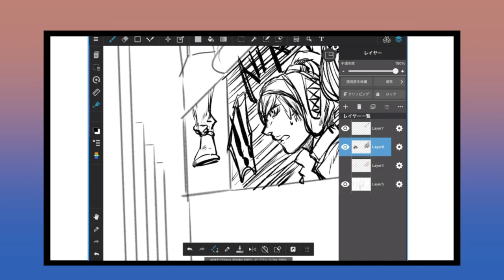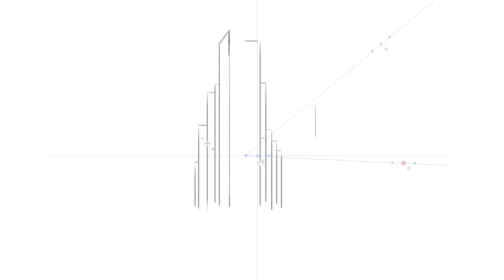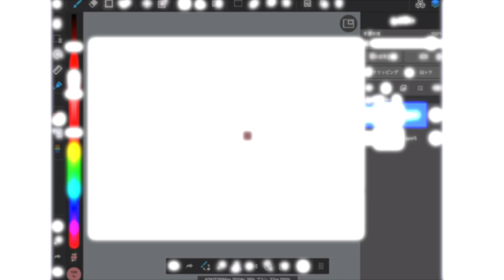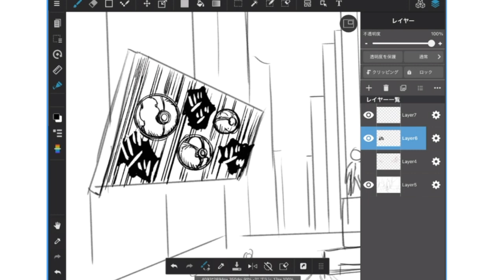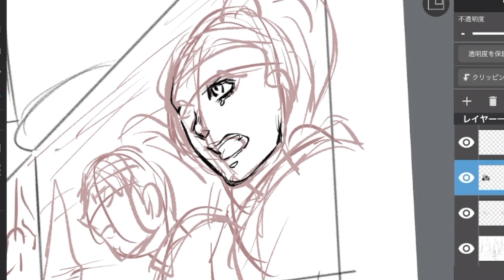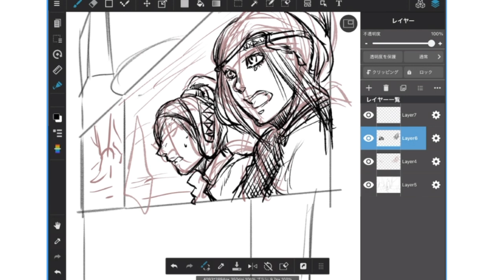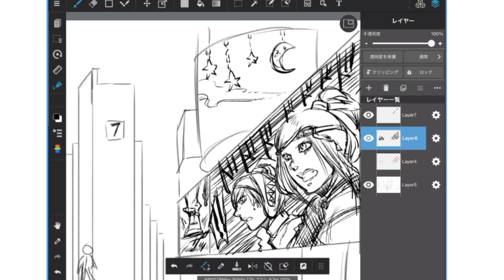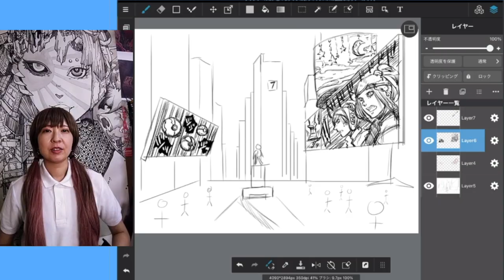Artist Transforms New York into MANGA!｜Virtual Live Painting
Uchida Shinnosuke returns! Watch and she transforms  New York Times Square into a Virtual Manga Live Painting! Really makes you wonder what she'd draw if they let her do the real thing!

Learn how to draw the body, anime, manga, girls, boys, guys, pictures, buildings, movement, robots, monsters, ninjas, people, perspectives, 3D, airplanes...and many many more here at Doki Doki Drawing!